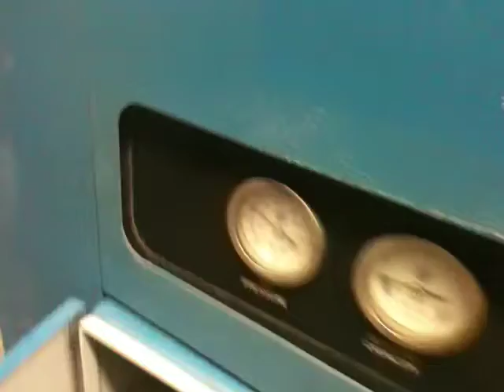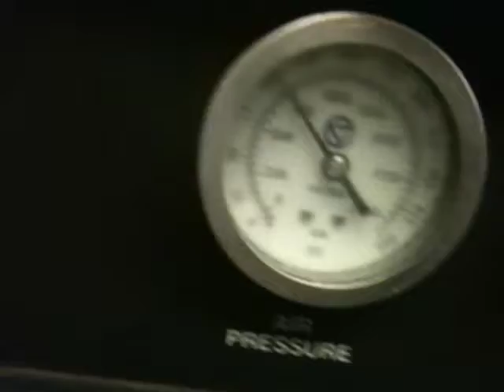548 Test 1